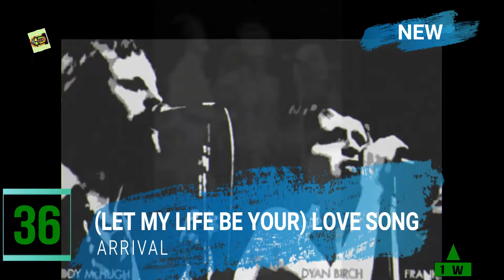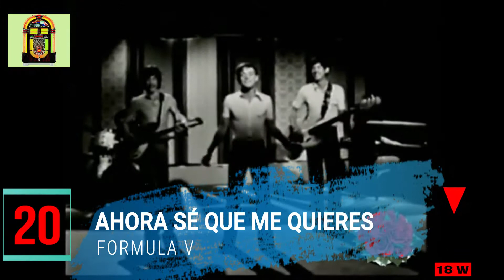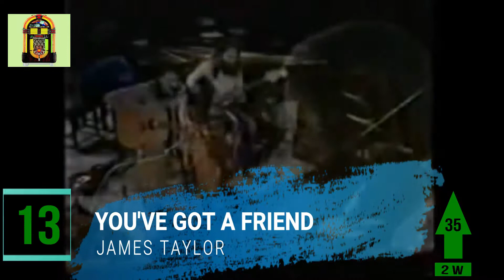Top 50 España. 18 Septiembre 1971. Los Años Recuperados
Vídeo resumen de la lista publicada por la página de Facebook "Jukebox music 60's, 70's, 80's y 90's. La música de los años recuperados" realizada por un grupo de seguidores de la página, correspondiente al sábado 18 de Septiembre de 1971